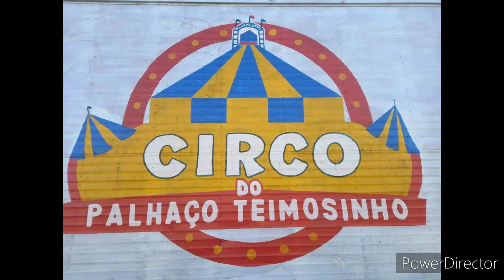12 de outubro de 2022